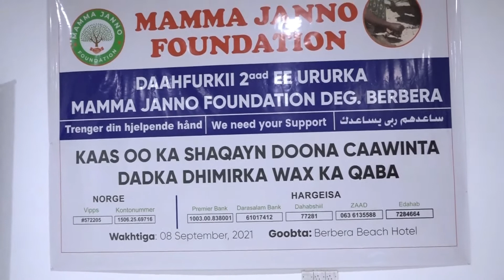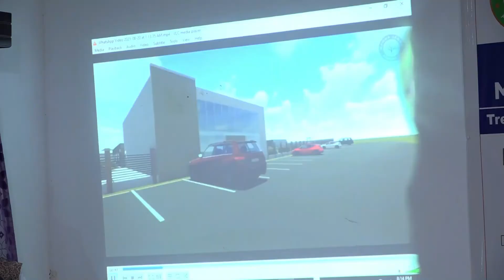WARKA MAAMO JANNO FONDATION